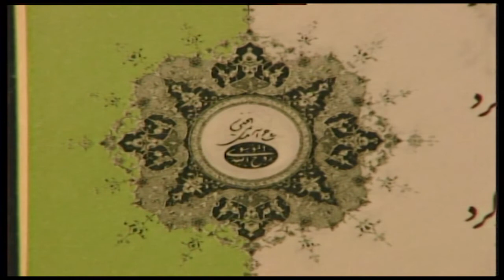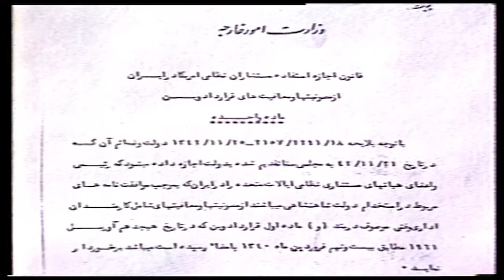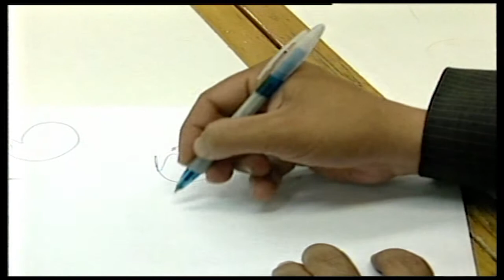the most important signatures مهمترین امضا